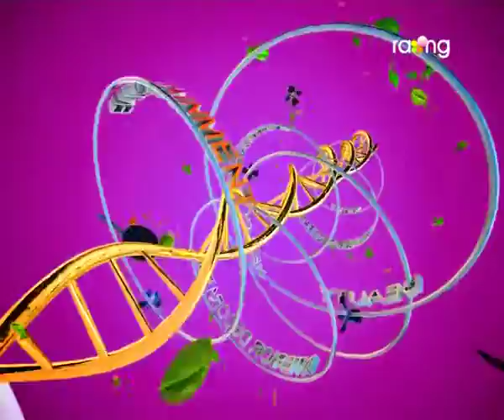Madhurima | 30th Sep | Full Episode